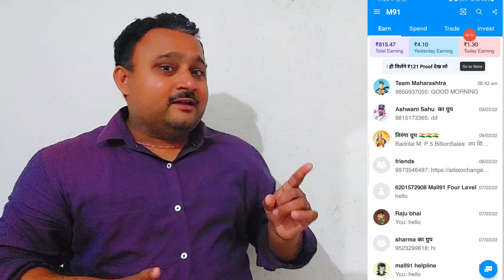Mall91_Crypto || Mall91 में नेटवर्क Income Zero हो गया है 🤣 Mall91 Bad News 😇!!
दोस्तों नमस्कार

🙋‍♂️🙋‍♂️ आज की वीडियो में मैने बताया है की Mall91 Crypto App में Mall91 यूजर के लिए एक Bad News आया है, वो क्या है यही मैने ईस वीडियो में बताया है

👉👉 Tags.